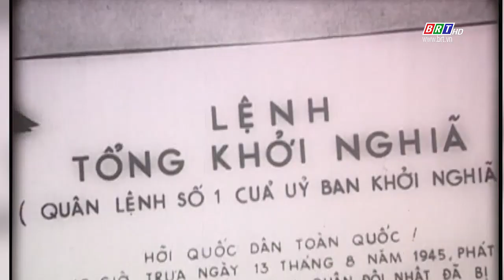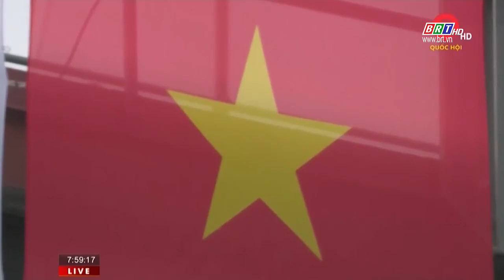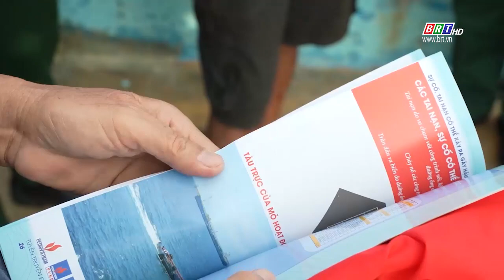Câu chuyện văn hóa 26/8/2023 | Tự hào lá cờ đỏ sao vàng | BRT TV